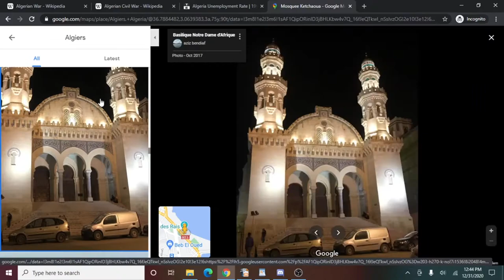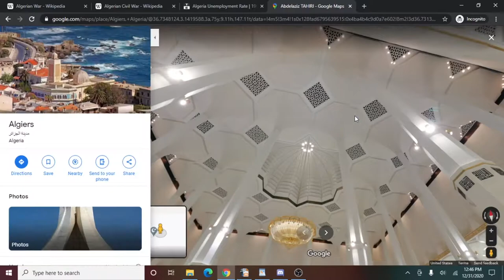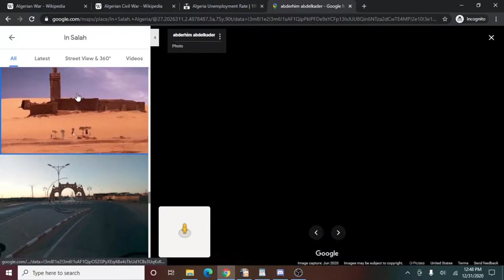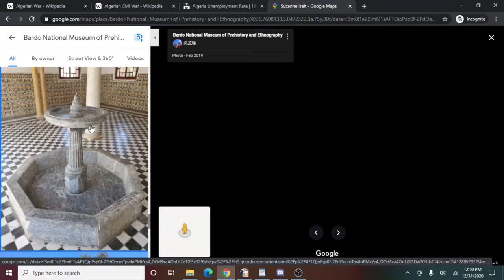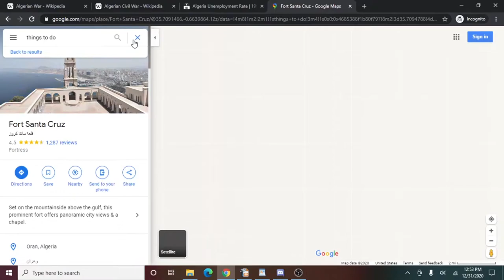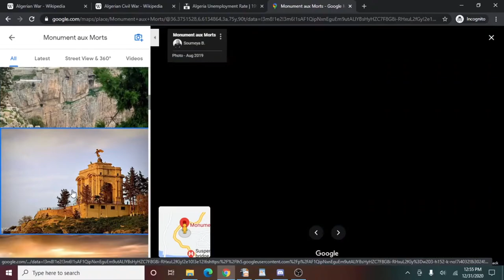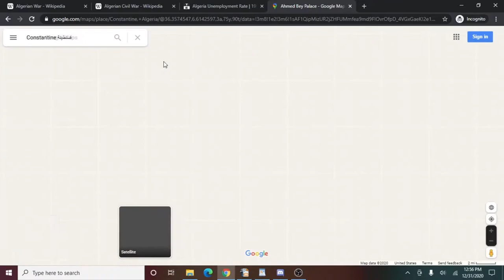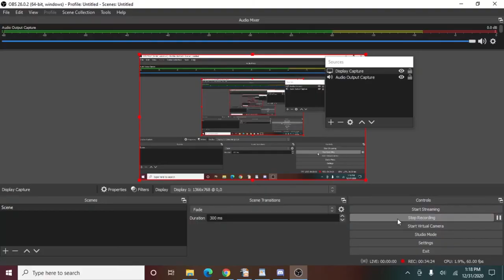Survey of Algeria: Life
After finishing the discussion on Algeria's economy, we talk about life in Algeria.